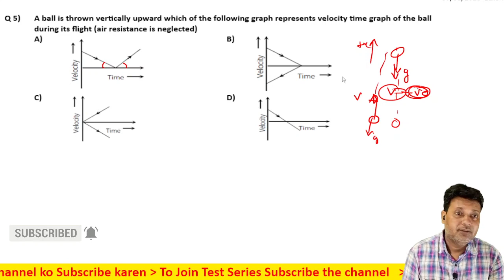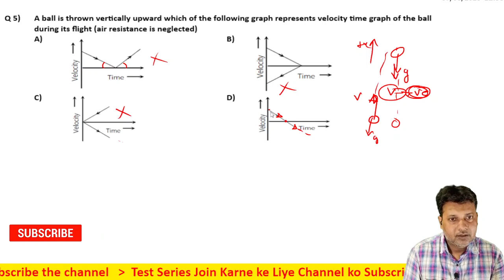5 Motion in Straight Line(Motion in 1D) Level 1 Test 3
criticalthinkingquestions graphicalquestionsMotion in Straight Line(Motion in 1D) Level 1 Test 3